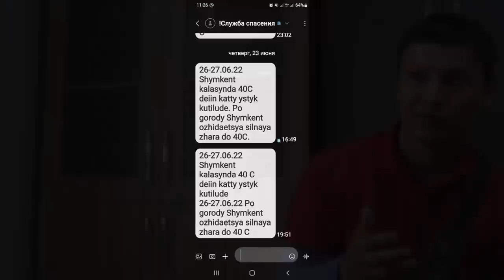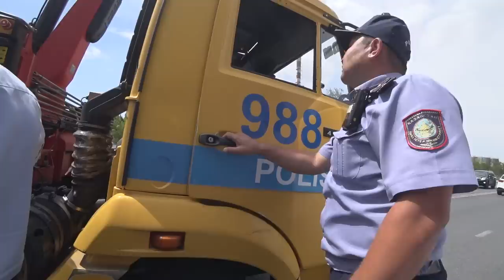Президентіміз 2022ні балдар жылы етіп бекітті,полицейлер болса міне,адам құқығын қалай қорғайды? ІІМ